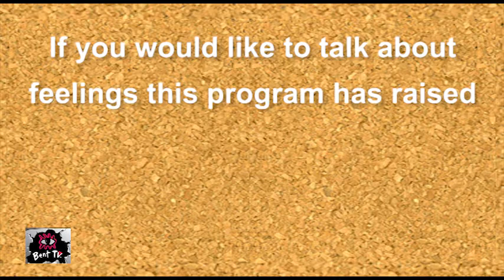Bent TV: Trans-mission (What tips would you give), 29SEP14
Monday September 29, 2014: What tips would you give

We take to the streets where we ask the question “What tips would you give to a young person who isn’t totally comfortable with the gender they were assigned to at birth?". Interesting range of responses but there is a common theme. Do you agree? Have other tips?

Our References: 29SEP14, 2014 31, s84ep05